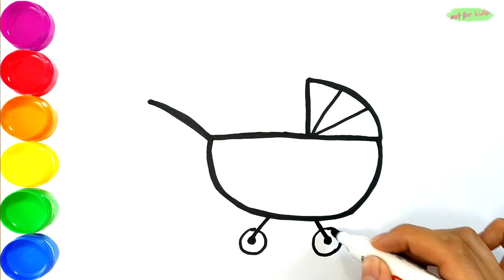BABY ACCESSORIES COLORING PAGES | PAINTING FOR TODDLERS AND DRAWING FOR KIDS | LEARN COLORS FOR KIDS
Hello,it`s Art for kids.Let`s draw and color together
Playground to learn to count with Play DOH
Learn how to make DIY figurines with Play DOH
Learn colors with coloring book for kids